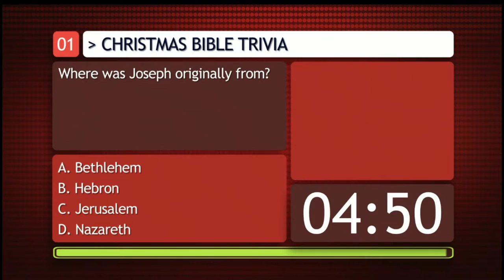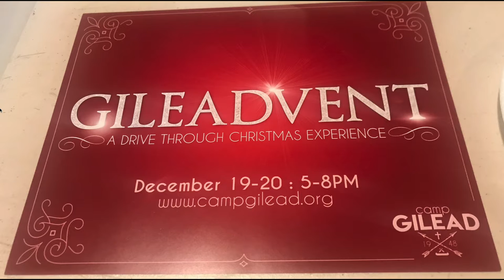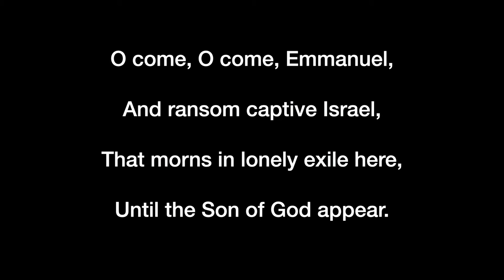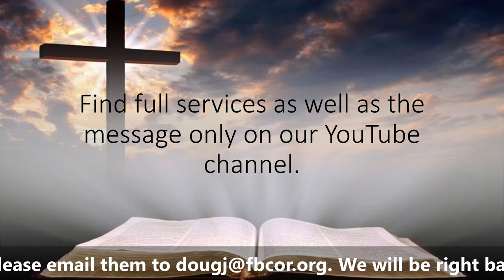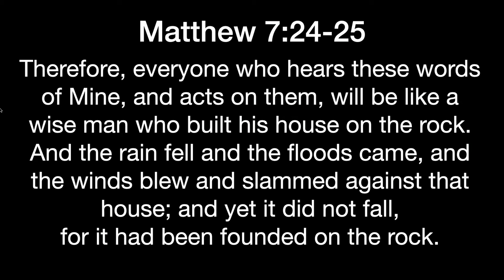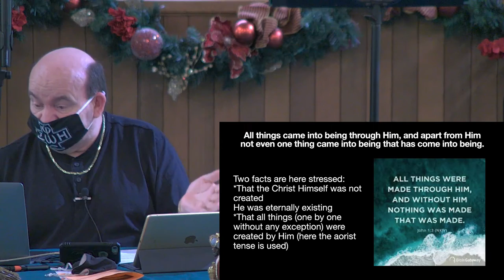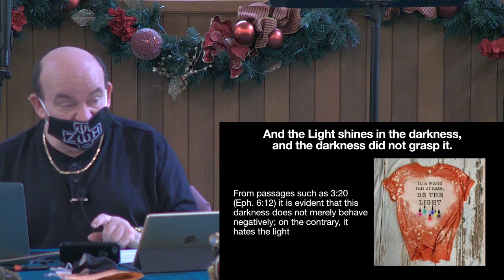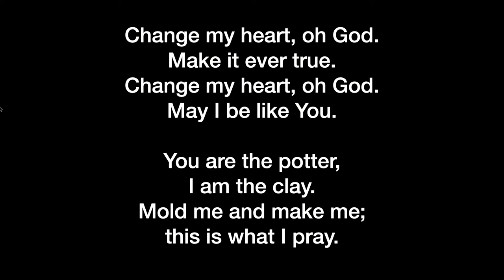Morning Service for December 5, 2021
From the Bible:
Light and Life John 1:3-5